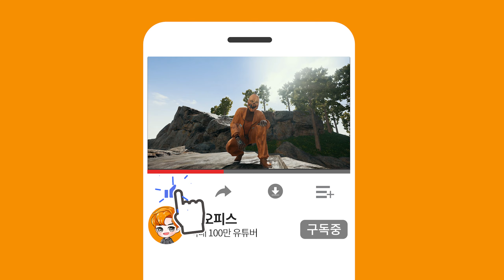배그 성장형 핑크 SLR 스킨 출시했습니다!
배틀그라운드 밀수품 상자 : 인형의 집 리뷰
CPU : AMD Ryzen 9 5900X
CPU 쿨러 : 리안리 GALAHAD AIO 360 ARGB
M/B : ASUS ROG CROSSHAIR VIII DARK HERO
RAM : TEAMGROUP DDR4 32G PC4-28800 CL18 * 2개
GPU : MSI 지포스 RTX 3080 Ti 슈프림 X D6X 12GB 트라이프로져2S
파워 : 마이크로닉스 Classic II 1050W 80PLUS GOLD 230V EU 풀모듈러
케이스 : 리안리 PC-O11D XL ROG
모니터 : LG 27GL850, LG 27QN600, LG 27QN600
키보드 : 스틸시리즈 Apex Pro Mini
마우스 : 스틸시리즈 Aerox5 Wireless
헤드셋 : 로지텍 G933s
이어폰 : 이어락 G10
마이크 : SHURE MV7 / RODE VideoMic NTG
태블릿 : SAMSUNG Galaxy Tab S7+